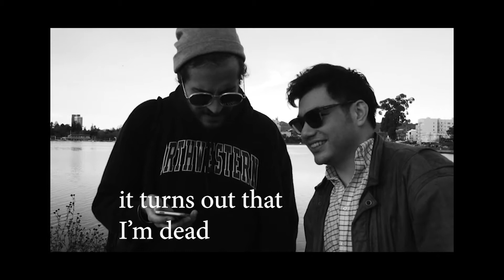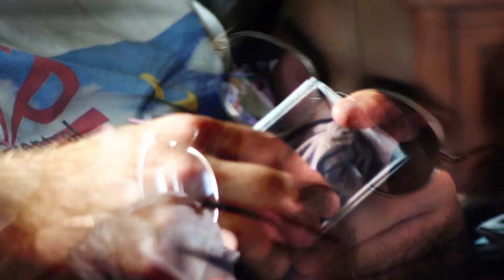AYG 3-06 Citizen of Time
Bromez returns.